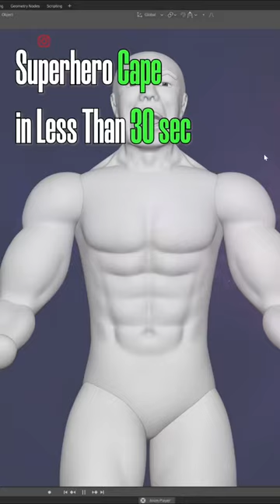3d Character Black Adam Head Under Hooded Cloak Cape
This short shows 3d character Black Adam with his head under a hooded cloak or cape. For this character, he doesn’t have hair on his head as the comic book character does. This more resembles Black Adam as portrayed by The Rock aka Dwayne Johnson. The hooded part of the cloak cape started from a cube then I modeled it to resemble a hood over his head with the subdivision modifier.